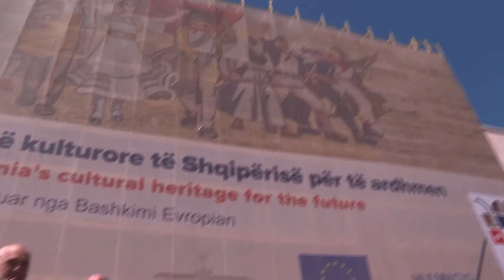Rama and Michel at the National Historical Museum being restored with EU funds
The Prime Minister Edi Rama and the President of the European Council Charles Michel continued the agenda of this day with a visit to the National Historical Museum, to see the progress of the restoration of the "Albania" Mosaic, the largest of its kind in Albania. The mosaic, built in 1981, the work of a group of Albanian artists, is being restored under the EU 4 Culture program, UNOPS in cooperation with the Ministry of Culture.

eudebates the unique initiative aiming to promote debate, dialogue, knowledge, participation and communication among citizens.

"Today, then I will go to your national historical museum and see the work that is going on at Mosaic. The Restoration of the Mosaic is a powerful symbol of the strong and great heritage of Albania and after the earthquake you mentioned, we told you that you can count on us to support you further and we are continuing our work more than ever. The European Union managed to raise all those funds as never before for infrastructure and you can be sure that you will be able to continue to rely on us, "said before this visit, during the joint press conference with Prime Minister Rama, the President of European Council Charles Michel.

The Minister of Culture Elva Margariti spoke about the Mosaic restoration project, the implementation of which extends even wider than the facade where it is located.

"The National Historical Museum is one of the most visited museums in Albania. Before the pandemic we had more than 100 thousand visitors a year. We aim to have much more with the implementation of the restoration of this building. It was one of the most damaged objects by the earthquake and with the EU funding we started with the restoration of the Mosaic, "said the Minister of Culture Elva Margariti, while emphasizing that the support received through the Eu4Culture program is among the most generous funding to help heritage cultural.

"The mosaic, one of the most important works, is being restored to the most damaged parts. This is the first facility we launched with the EU4 Culture program. It is the most generous support we have had after the earthquake for cultural heritage, more than 40 million euros for about 30 objects, areas that will be rebuilt. We are also working on the implementation of the complete restoration of the entire museum because since 1981 nothing has changed, except for a few minor repairs, also the Ministry of Culture has tried for this. Here we have all the dedicated staff of UNOPS, foreigners and Albanians. UNOP is the executive agency for the implementation of EU 4 Culture. It is a new reality for them because they have never worked with cultural projects.

Këtu po punohet me copëzat e mozaikut. Ka më shumë se 120 ngjyra të ndryshme që janë identifikuar. Gjithsecila prej tyre copëz pas copëze dhe historia e veçantë është që kemi identifikuar edhe fabrikën ku janë marrë në vitin 1981 në Venecia dhe jemi në kontakt me të njëjtën fabrikë që po e riprodhojnë. Pra është një tjetër bashkëpunim mes Shqipërisë dhe Europës, në këtë rast Italisë. Kjo është vepra më e madhe ku po kryejmë këtë ndërhyrje dhe është plot me simbole të socializmit apo fund socializmit por sa i përket pjesës artistike është një nga projektet më të mira në Shqipëri.”– shpjegoi ministrja Margariti.

Kryeministri Rama dhe Presidenti i Këshillit Europian Charles Michel ecën përgjatë sheshit Skënderbej, për të cilin Kryeministri Rama tregoi se është transformuar në një infrastrukturë moderne për qytetarët.

We have transformed Skanderbeg Square. All the greenery that is placed around here, is specially designed. The green vegetation fence did not exist before. The square has a slope that we rebuilt because it was different before. "Traffic and the movement of vehicles have been reoriented, the concept has completely changed," said the Prime Minister.